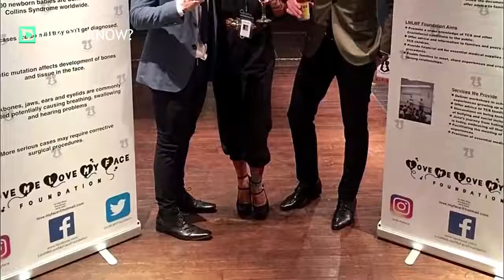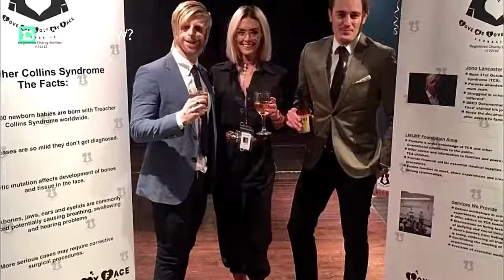Man Abandoned By Parents For Being Ugly Is Inspiring Millions With His Courage